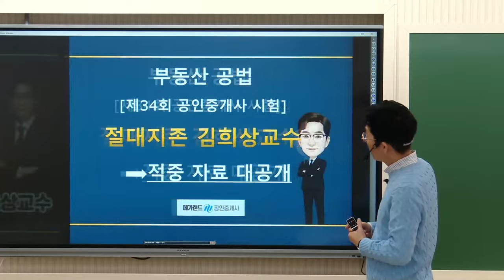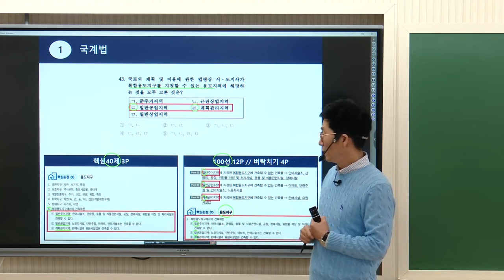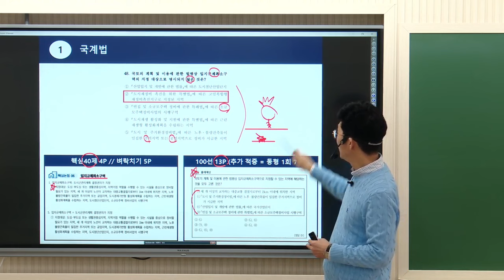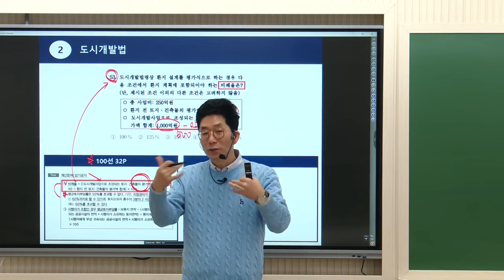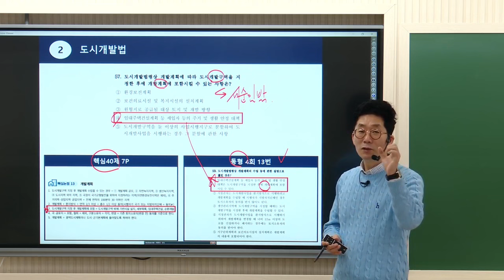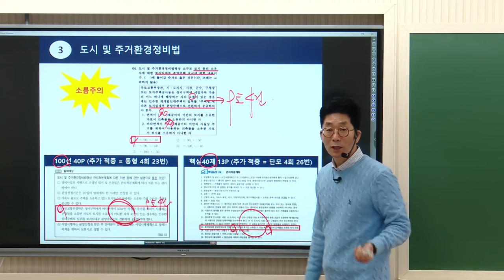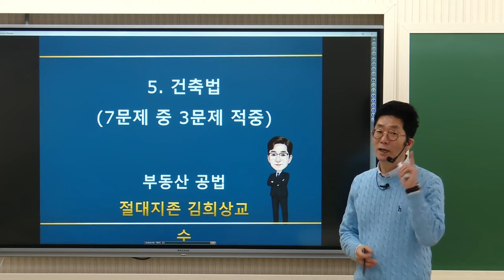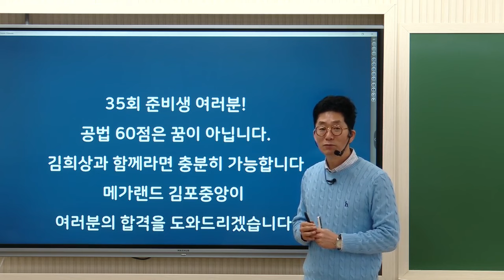부동산공법 절대지존! 모두가 추천하는 메가랜드 김희상 교수님의 34회 기출문제 적중분석! 35회시험은 이렇게 준비하세요!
🔷🔹 김희상 교수님의 2024년 부동산공법 체계도 사전예약 판매 중 🔹🔷

김포중앙에서 김희상공법체계도 구매하면!  이송원 필수기출옳은지문 교재를
무료로 보내드립니다! WoW!